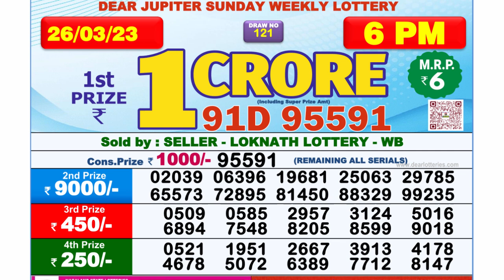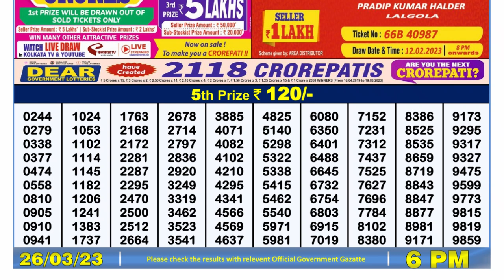Dear Lottery Sambad 6pm today 26.03.23 Nagaland State Lottery Result